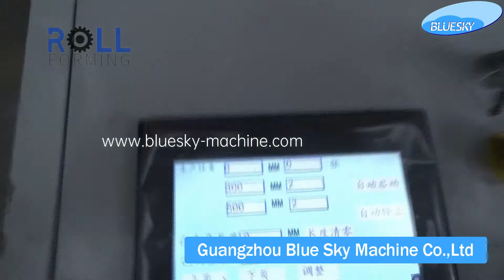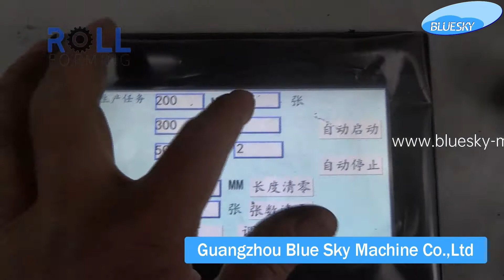Double Cap Ridge profile Roll Forming Line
This Roll Forming Machine line is used to produce wide variety of Double Cap Ridge profiles. Components of the Machine Line includes Uncoiler, Leveling machine, Servo feeding, Hole punching (if needed), Roll Forming, Hydraulic Cutting System, Receiving table, Electrical Control Desk and Hydraulic system.

The raw material of this metal forming process can be either in form of Sheet, Strip (or) Steel Coils - Hot Rolled Steel, Cold Rolled Steel,SS,etc.of thickness from 0.27mm to 0.8mm are generally used for Double Cap Ridge profiles.

Wide variety of Double Cap Ridge profile patterns can also be made in one machine using auto/manual adjustable rolls using spacers (or) also by cassette type machine in which we need to just replace the forming unit (i.e cassette).
COMPANY INTRODUCTION:
Guangzhou Blue Sky Machine Co Ltd is the leading manufacturer for Roll Forming lines with Taiwan design. We offer complete design and Manufacturing set-up of all Sheet Metal former for a variety of industries as below:
Metal Roof Rollformer, Sliding and Metal tile.
Wall Sliding Panel Rollformer, False ceiling related accessories rollformer
Corrugated Roof Rollformer, Floor deck rollformer
Dry-wall framings rollformer & other Pre-Engineering frames rollformer
Storage Shelving and Racking Production lines, Office furniture related accessories rollformer
Fence posts and Rail Rollformer, Steel shelving & racking rollformer
C and Z Purlin Rollformer, Stud and track rollformer
Ceiling T bars, T grids Roll Forming lines.

Support Channel Rollformer, Gaurdrail rollformer, cable trays rollformer"